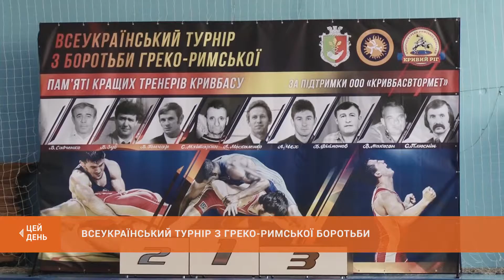Спорт. Всеукраїнський турнір з вільної боротьби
Цієї суботи Кривий Ріг став центром проведення всеукраїнських змагань з греко-римської боротьби. Турнір є традиційним.